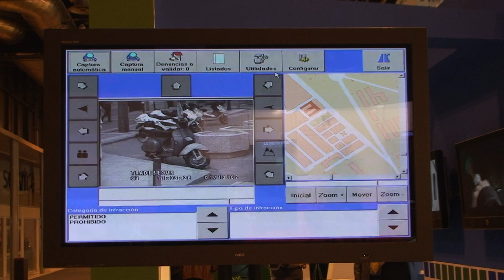Madrid - dopravní veletrh TRAFIC 2007 - 13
dopravní veletrh TRAFIC 2007